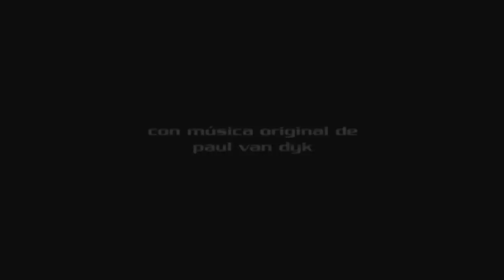Zurdo (2003) Trailer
Una excelente película mexicana dirigida por Carlos Salces y con música de Paul Van Dyk.